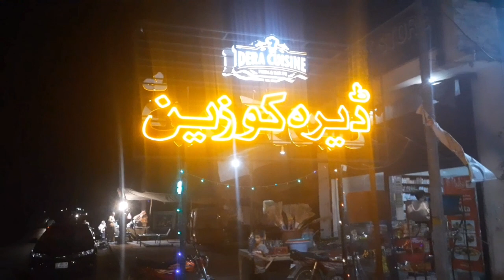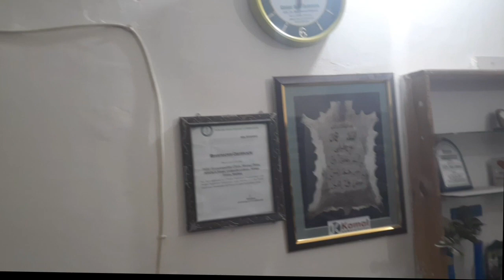Commity party per Gaye . Doctor sahab.ka pass Gaye